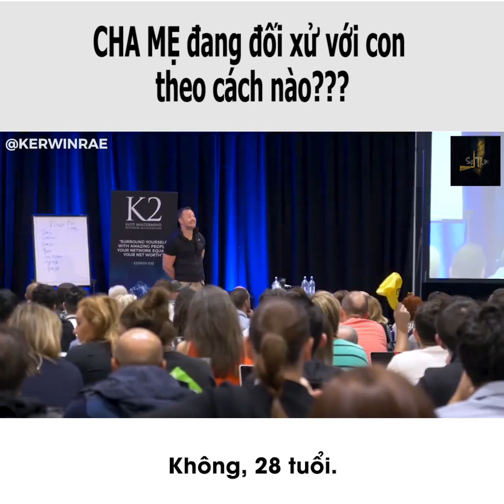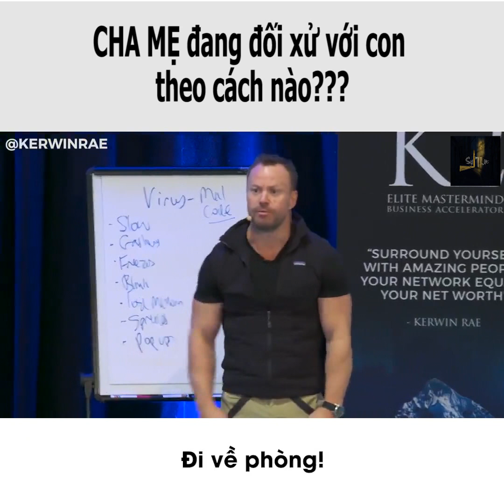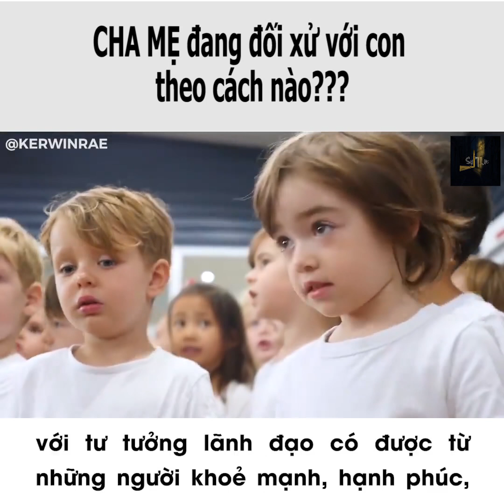CHA MẸ ĐANG ĐỐI XỬ VỚI CON THEO CÁCH NÀO ???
Những điều tưởng chừng đơn giản nhưng ít khi cha mẹ để ý:
Học cách điều tiết lại, nhẹ nhàng và bình tĩnh với con hơn. Đơn giản chỉ bằng cái ôm con vào lòng và nói với con “ Sẽ ổn thôi con” , bạn sẽ vượt qua cơn bão của sự tức giận.

Nên nhớ rằng , tất cả những gì con muốn là cảm nhận được giá trị sự hiện diện của bố mẹ, đừng thắc mắc tại sao con lại cư xử khó hiểu khi mà bạn chỉ ở cạnh con nhưng không hiện diện cùng con
@Kerwin Rae